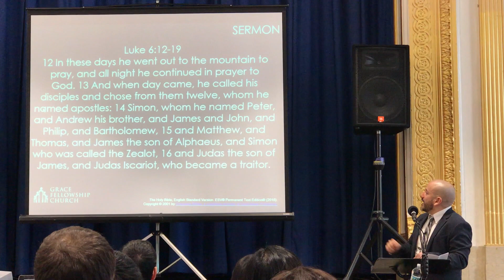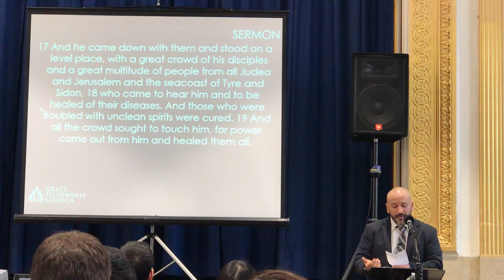Sermon "A New Community" - Luke 6:12-19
Sermon preached at Grace Fellowship Church, Sunnyside, Queens, NYC. March 18, 2018 (11am)